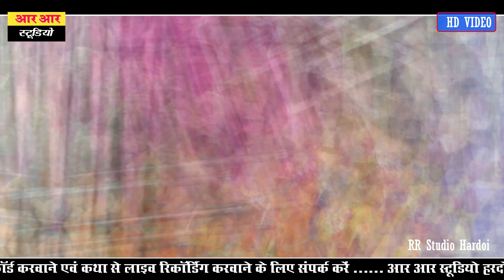न्यू जागृति गीत!!ये गीत उन लोगों के लिए जो नशा करते हैं//नशा न करना मान लो कहना!!कु. संघमित्रा बौद्ध